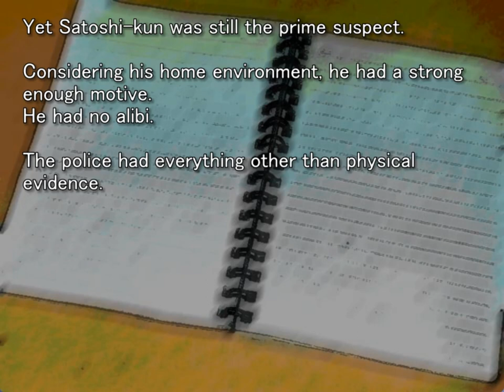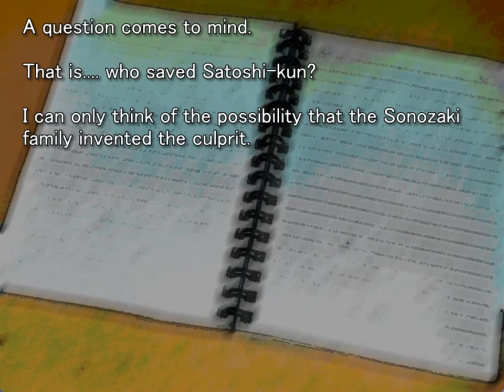MEAKASHI ORIGINAL GAMEPLAY PT12